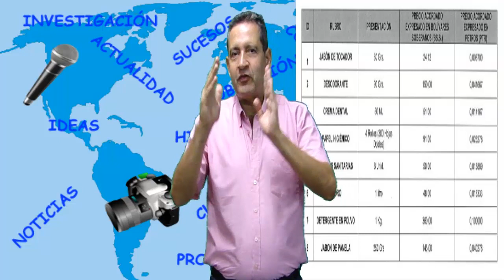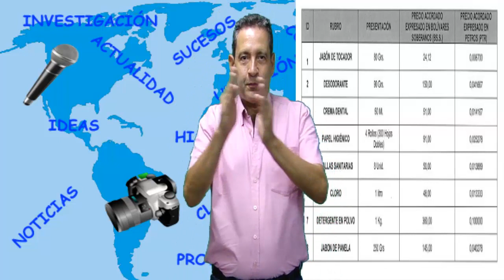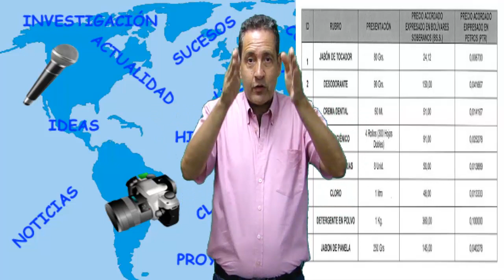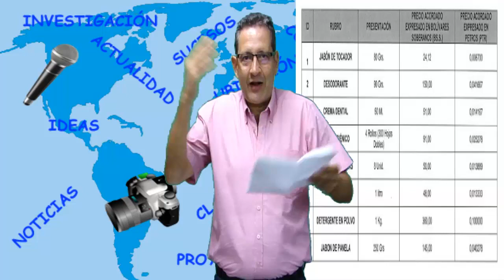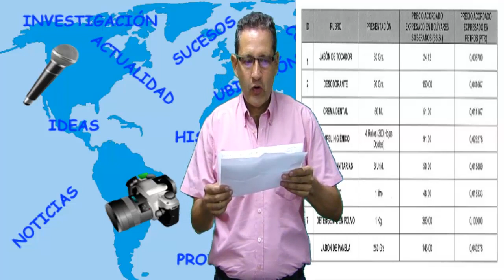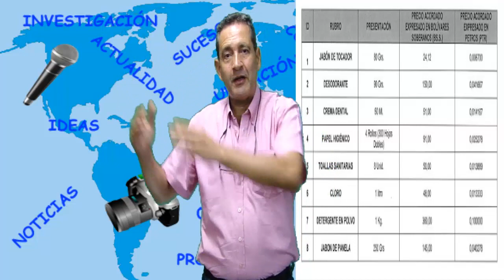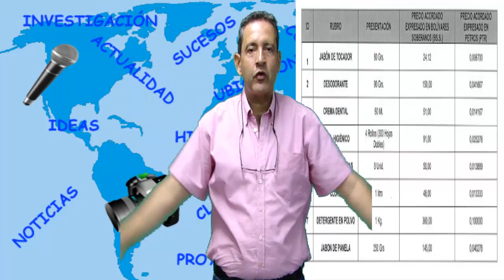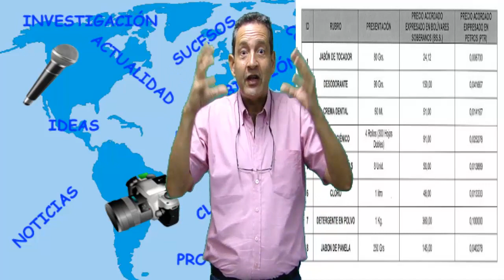EN VENEZUELA LOS PRECIOS DE LA GACETA SON LOS PRECIOS OFICIALES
LOS PRECIOS OFICIALES EN VENEZUELA SE PUBLICAN EN LA GACETA. CUALQUIER NUEVO ACUERDO ENTRE PRODUCTORES Y DISTRIBUIDORES PRODUCE UN NUEVO PRECIO PUBLICADO EN LAS NUEVAS PUBLICACIONES DE LA GACETA